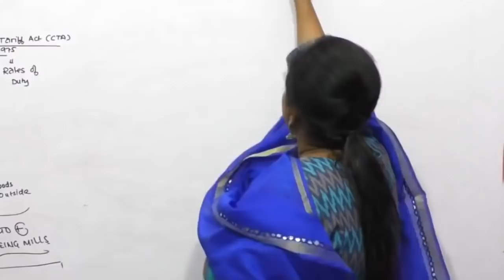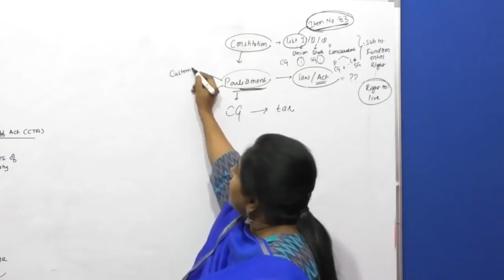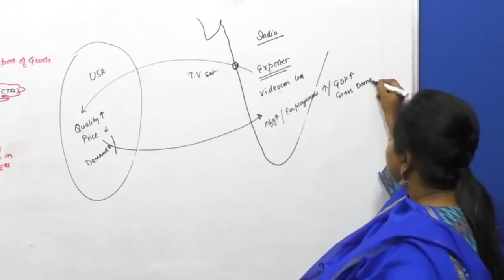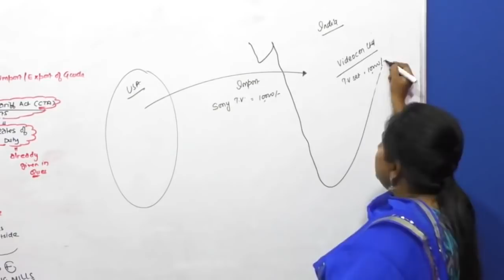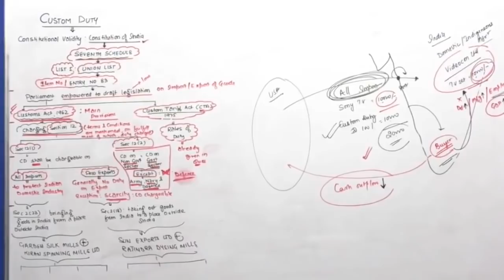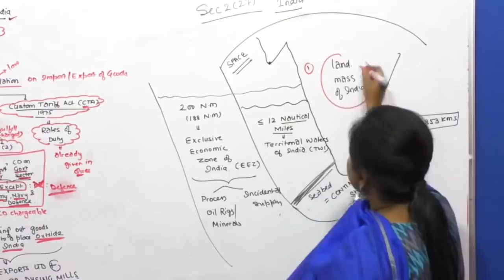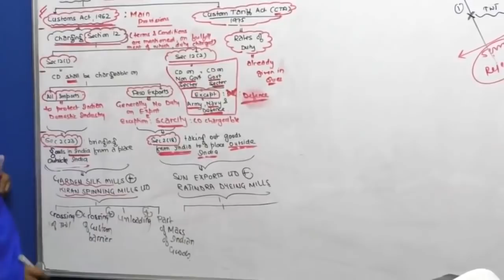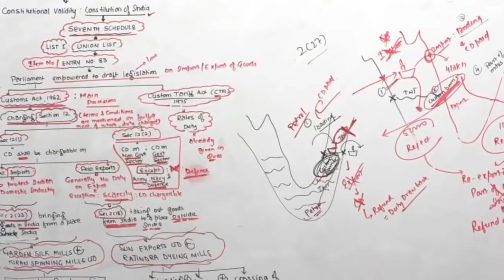Custom Duty Introduction | for CMA Inter & Final | by CA/CMA/CS Priyanka Saxena